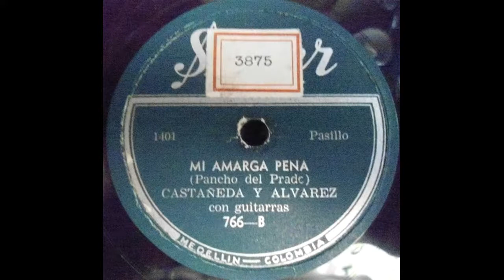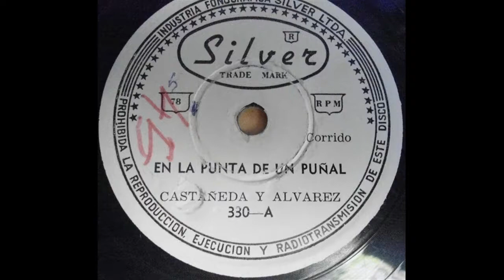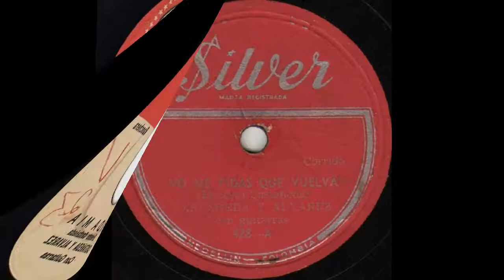Castañeda y Alvarez - Mujer Presumida [Ranchera] © ℗ 1956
Título: MUJER PRESUMIDA
Intérprete: CASTAÑEDA Y ALVAREZ
Autor: PANCHO DEL PRADO “ARTURO RUIZ DEL CASTILLO”
Ritmo: RANCHERA
Año de grabación: 1956
Álbum: 78 RPM
Sello: DISCOS SILVER
Ciudad: MEDELLÍN, COLOMBIA